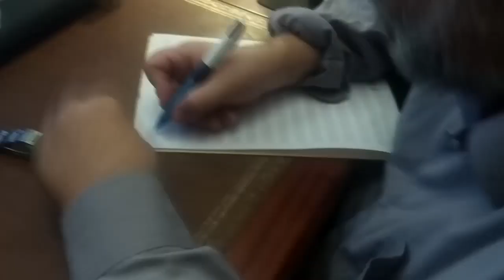שיר לפנינה-לאה.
שיר ילדים. לחן: ארקדי פיליפנקו